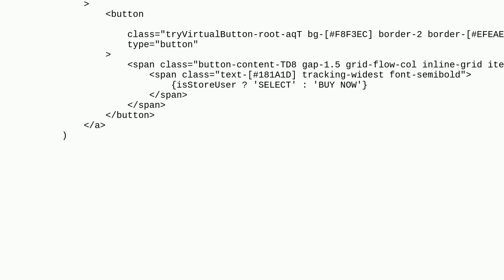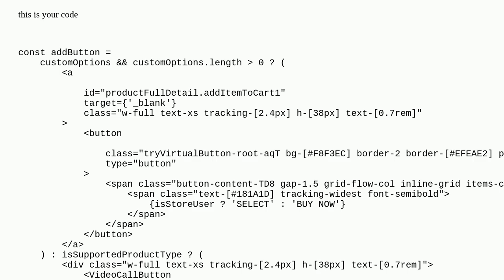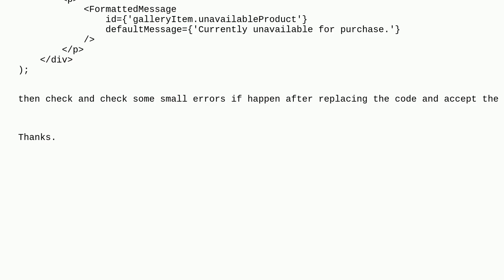Magento: Buy Now button not clickable in PLP Page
Buy Now button not clickable in PLP Page

A special thanks goes out to the awesome community

  react-js react venia magento2.4.5 pwa